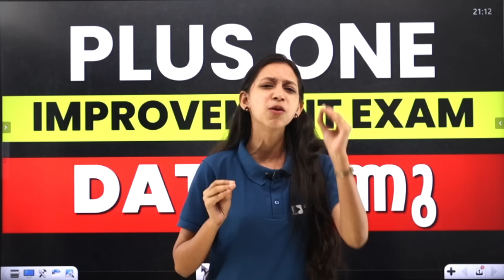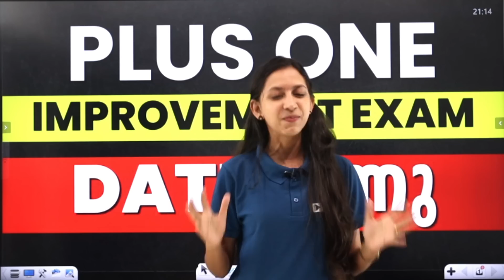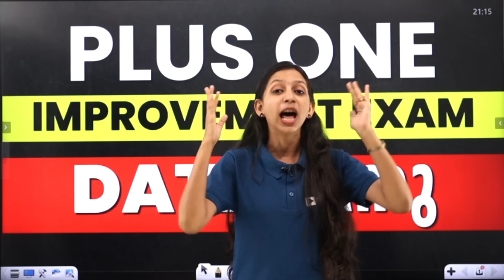BREAKING NEWS 🗞️| PLUS ONE IMPROVEMENT EXAM DATE വന്നു 🗓️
💥 QUICK JOIN EXAM WINNER PLUS TWO UYARE WHATSAPP " HI " TO 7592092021

💥 To join Exam Winner Plus Two Uyare Batch 2023-24💥 , 📱WhatsApp to Hi to 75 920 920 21

🔥Batch Details🔥
To join Exam Winner Plus Two Uyare Batch, 📱WhatsApp "Hi" to 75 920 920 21